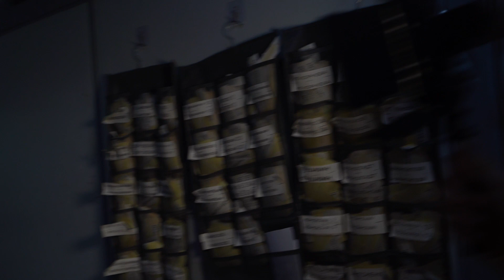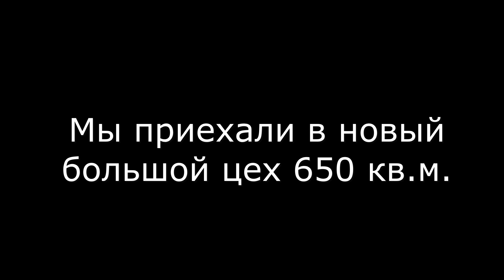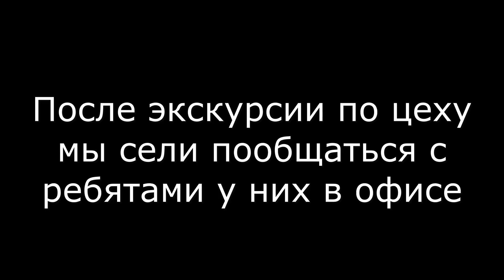Как большая пекарня может быть прибыльной сегодня // Пекарня "ХЛЕБНИК"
Сколько минимум нужно денег открыть пекарню? Получите бесплатный урок в Телеграм

00:00 Вступление
02:00 Начало экскурсии по цеху
02:47 Склад муки
03:59 Как учился печь в глухой латвийской деревне
07:10 С чего начал работу в Хлебнике
08:45 Как удержать коллектив из 180 человек
09:35 В чем финансовая мотивация Александра
10:53 Продолжение экскурсии по разным блокам цеха
11:23 Где и как замешивается тесто
18:57 Как обучает людей
23:50 Кондитерский цех
25:37 Печной цех
29:53 Насколько долго может оставить цех без присмотра
31:22 Как работает франшиза Хлебник
36:25 Про обучение пекарству в США
38:08 Сушка тканей для чиабатта
38:20 Холодная расстойка на 8 тележек
39:10 Как в розницу продают хлеб
40:35 Сколько пекут хлеба ежедневно
41:03 На чем зарабатывает пекарня
47:47 О цвете корочки хлеба, о гребешке, что главное в хлебе?
49:34 Мы в булочной Хлебник
51:47 Мы приехали в новый цех
56:40 Еще из внутренностей компании Хлебник